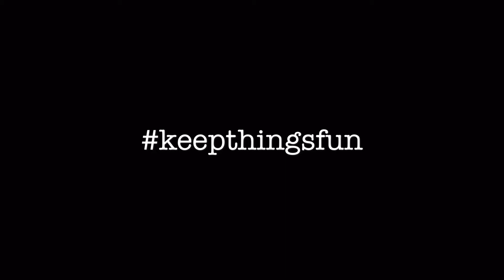Thrashin Thursday at Bronson Canyon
Yesterday I altered my work schedule a little so I can meet up with my homies for a little Bronson canyon Thrashin Thursday session. Spot is always fun with a good crew and good vibes. I even got to show these guys the infamous Batman cave from the TV show. If you didn’t know, I really enjoy showing people spots from movies or famous places. Good times as usual.